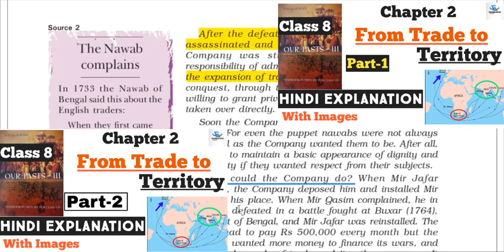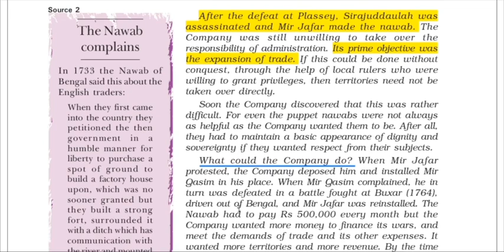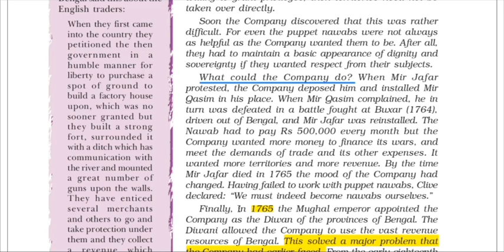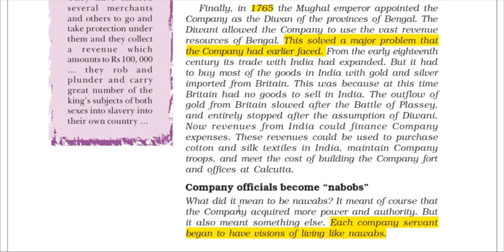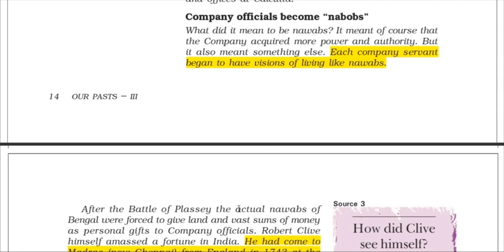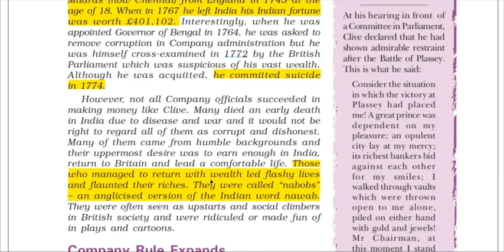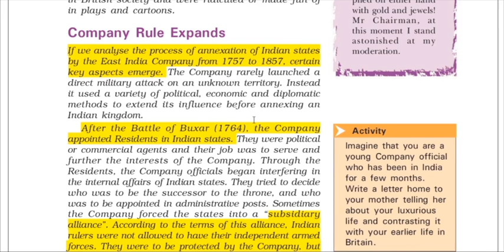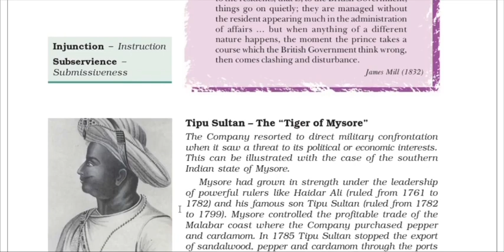Class 8th History NCERT | Ch:2 Trade to Territory | Line by Line Hindi Explanation | ( Part-3)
We have already uploaded many chapters from class 8
Do Check our playlist for Class 8 :-